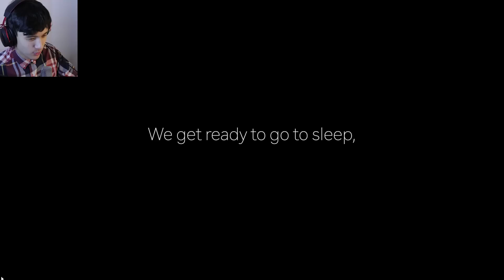Інісі Әпкесінің Ұйықтағанын Күтіп, Сосын.................- Өте Қорқынышты Видео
Інісі Әпкесінің Ұйықтап Қалғанын Күтіп, Сосын

Видео Ұнаса Лүпіл басып және Каналға тіркелейік достар!

👀 МЕНІҢ ПАРАҚШАЛАРЫМ!

🎮 Дискорд серверіме кірейік!